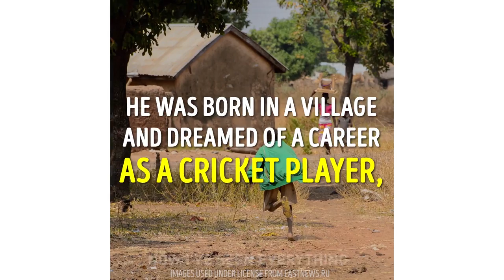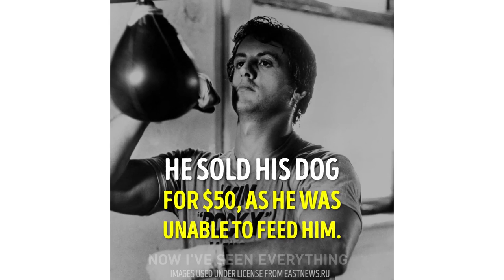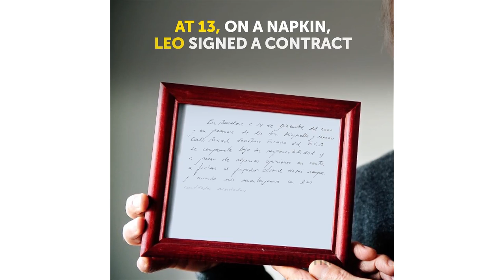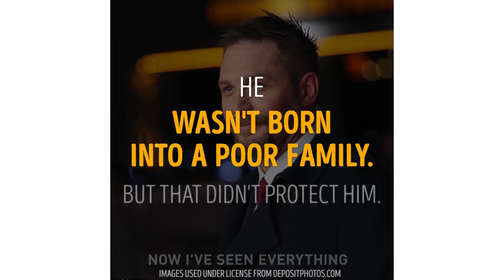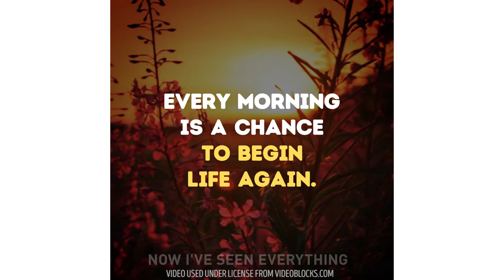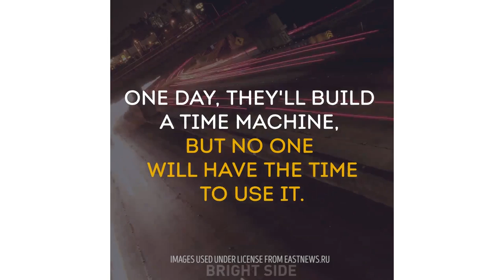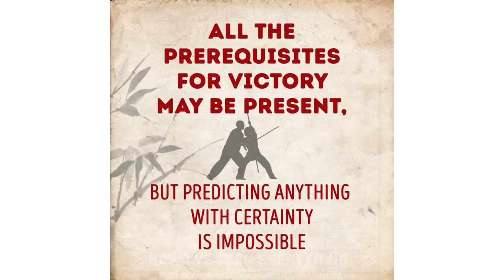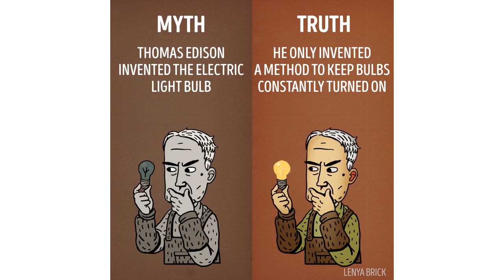11 FAMOUS STORIES ABOUT SUCCESS